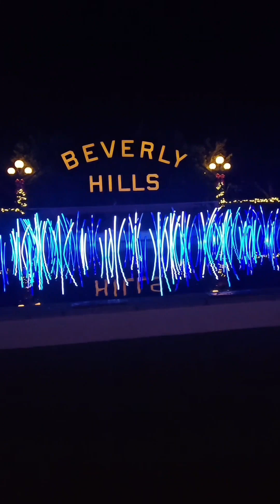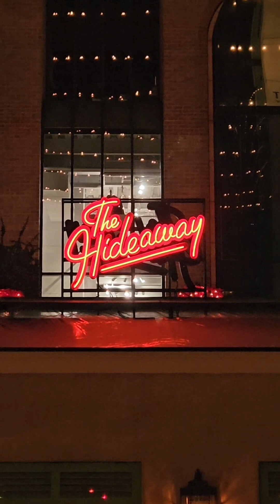☃️❄️BEVERLY HILLS HOLIDAY MAGIC. UP UP AND AWAY !❄️☃️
❄️☃️❄️Happy Holidays from Trip Out with Sadie and Rand Thom. What better way to enjoy the holidays in Southern California? We're going to Beverly Hills California to the heart of it all and experience Rodeo Drive's holiday theme Up, Up, and Away!!! Afterward, we had an incredible dining experience at The Hideaway Restaurant. The food was amazing, and the hospitality was fabulous. Overall, it was a magical evening! ❄️☃️

What did we eat ??

Wagu Flautas
Tuna Tartare Pequenitos
Crispy Rock Shrimp
Crispy Potato Taquitos
Trufas Fritas
Churros with Oaxacan Chocolate and Strawberry Prickly Pear sauce
Passion Tree Boysenberry Hard Seltzer